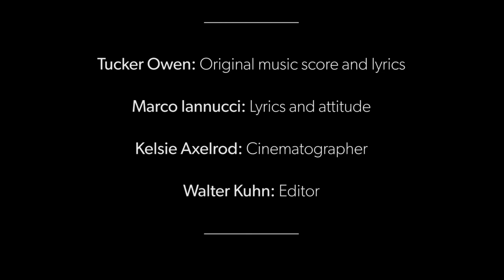Total Immersion (The Marketing & PR Rap)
From Counsel and Contract Manager Tucker Owen and Director of Strategy Marco Iannucci comes Total Immersion, the rap that explains everything PR and marketing can do for your company.